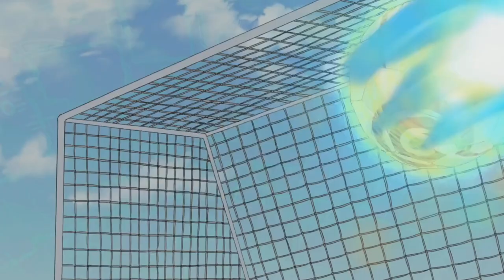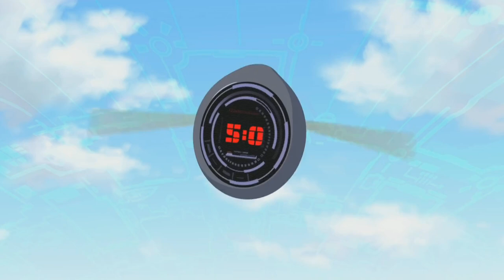GGO Football | Swift’s Exit | Season 1 Episode 36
Barefoot have such a big disadvantage in this game and Karl is angrier now and he is no longer playing on this match against Samba, so Swift is substituted for Satellite! The first half ended on the score 5-0. On the second half, Barefoot play very strongly against Samba and in last minutes of the game, Team Barefoot launches a attack. Swiftʼs power is almost depleted so Shadow joins the attack and they get a chance to shoot but Twister saved. Swift despite his trouble and rises up and he tackled put it in to the goal. Then something terrible happened to Mr. Glance and Swift! Can Barefoot overcome this problems?

Story outline: As we enter the 21st century, the relationship between sports and technology is getting closer and closer. Sports products are enhanced by technological advances. The designs of footballs and football shoes require detailed information and computer tests in order to produce products that will allow us to reach the full potential and beyond. If we were only reliant on human testing, the standards would definitely fluctuate greatly. Thus, Professor GGO was brought in as consultant in the research, and as a result GGO robotic footballers were created.